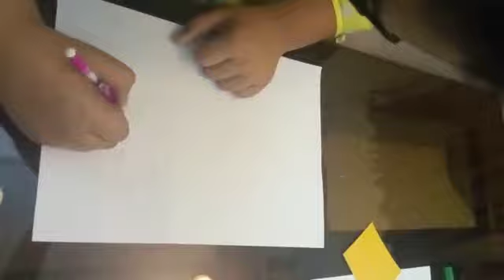How to make Beautiful Queenie👑 Swan 🦢 paper🌙 craft by Alizhey